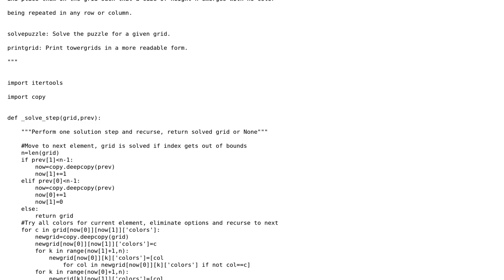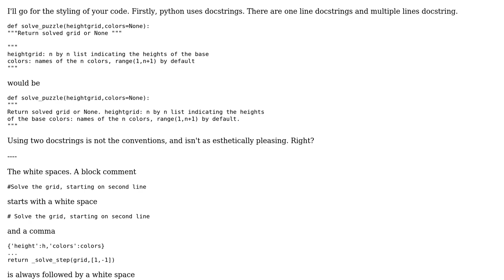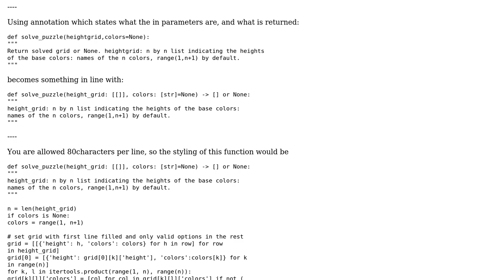Solving Euler squares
With thanks & praise to God, and with thanks to the many people who have made this project possible! You are responsible for your own actions.